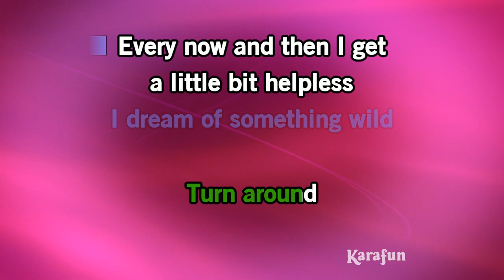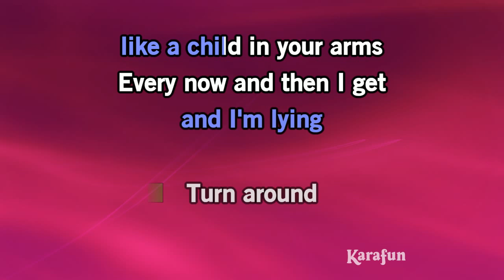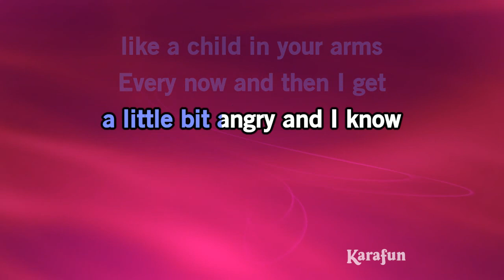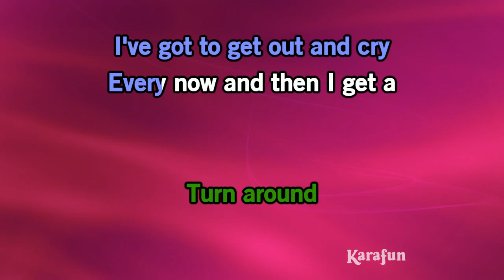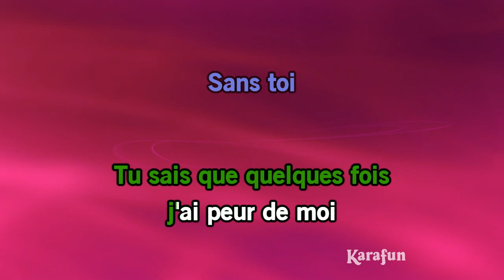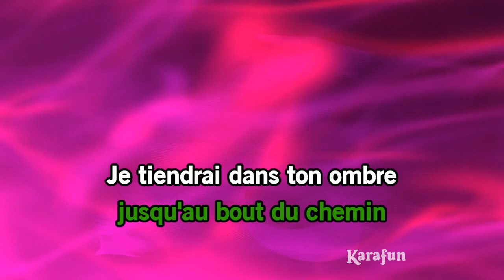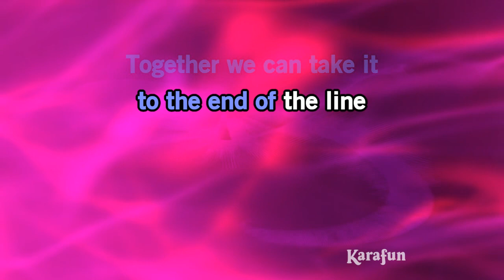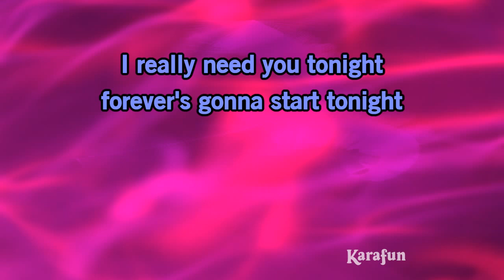Si demain... (Turn Around) - Bonnie Tyler & Kareen Antonn | Karaoke Version | KaraFun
ℹ️ This version contains a low volume vocal guide to help you learn the song. The karaoke version without the vocal guide is available This recording is a cover of Si demain... (Turn Around) as made famous by Bonnie Tyler & Kareen Antonn. This version is not the original version, and is not performed by Bonnie Tyler & Kareen Antonn. This instrumental/playback version contains a vocal guide, the lyrics and backing vocals.